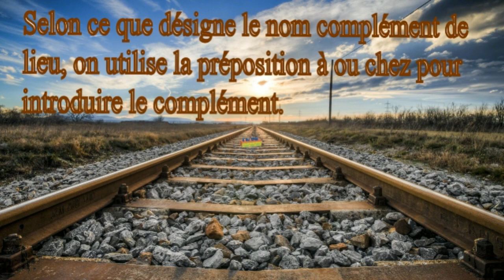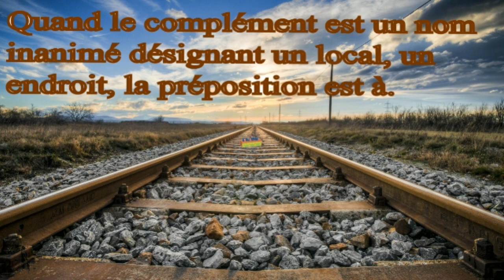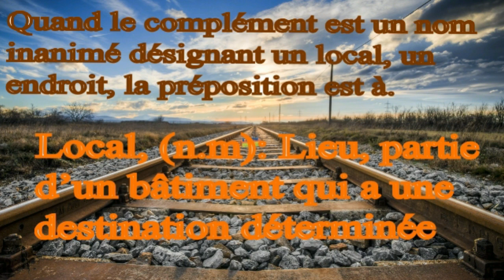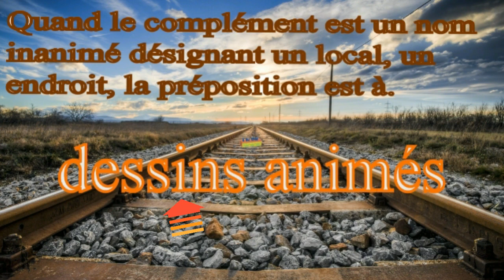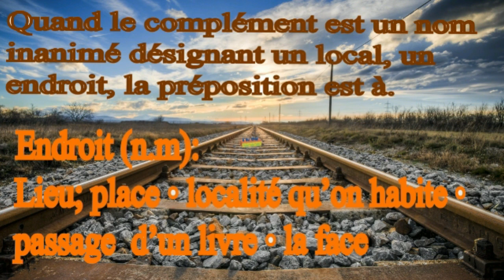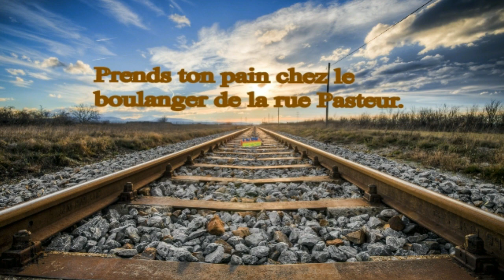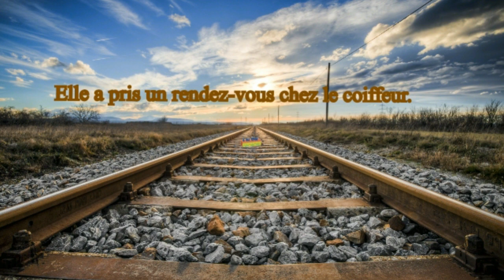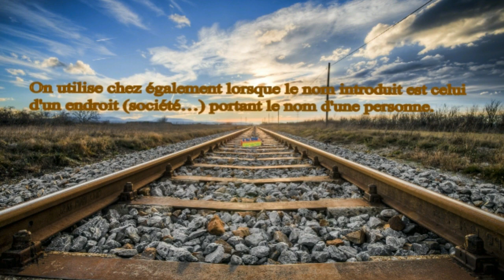Grammaire, قواعد اللغة الفرنسية à ou chez.